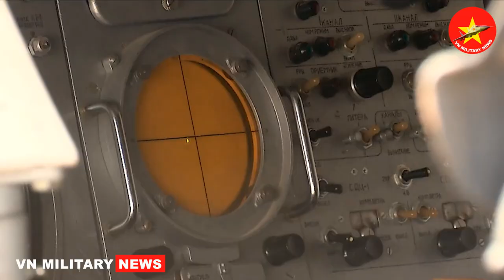Tên lửa phòng không 2K12 Kub (SA-6)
2K12 Kub (tiếng Nga: 2К12 "Куб"; tiếng Anh: cube) là hệ thống phòng không tên lửa đất đối không cơ động có tầm bắn từ thấp đến trung bình của Liên Xô. Hệ thống phòng không này, được thiết kế nhằm bảo vệ các lực lượng mặt đất và các mục tiêu quan trọng. 2К12 là tên định danh GRAU của hệ thống này. Tên ký hiệu NATO đối với hệ thống này là "Gainful" và tên định danh của Bộ Quốc phòng Mỹ là SA-6.
Mỗi khẩu đội 2K12 gồm một số xe đặc chủng, một xe mang radar 1S91 25 kW băng G/H công suất 25 kW (xe SURN, tên định danh NATO là "Straight Flush") có tầm hoạt động 75 km/47 dặm, trang bị một máy hỏi sóng liên tục, ngoài ra còn một hệ thống ngắm quang học. Khẩu đội tên lửa thường gồm 4 xe mang giá phóng (TEL), mỗi xe trang bị 3 đạn tên lửa và 4 xe tải mỗi xe mang 3 đạn tên lửa bổ sung và một cần cẩu. TEL dựa trên khung gầm của GM-578, trong khi xe radar 1S91 dựa trên khung gầm xe GM-568, tất cả được phát triển và chế tạo bởi MMZ.
Theo ông Ruslan Pukhov, giám đốc Trung tâm phân tích chiến lược và công nghệ (CAST) có trụ sở tại Moskva, Việt Nam đang có trong biên chế 4 trung đoàn tên lửa SA-6 (mỗi trung đoàn có trang bị 2-3 hệ thống SA-6). (nguồn

VN_Military_News cung cấp video Phóng tên lửa Drogon 17 tiêu diệt mục tiêu trên không và các Video, dữ liệu liên quan đến hơn 138 cường quốc quân sự trên thế giới như Mỹ, Nga, Trung Quốc, Ấn Độ, Isarael, Anh, Pháp, Đức…
☑️ Bao gồm các lực lượng như: Lục quân, không quân, hải quân, lực lượng bộ binh, lực lượng trinh sát, đặc công, lực lượng đặc biệt, binh lính…
☑️ Các thiết bị chiến đấu như: Máy bay, xe tăng, tàu chiến, tàu sân bay, tàu khu trục, tàu tên lửa, tàu săn ngầm, tên lửa, xe thiết giáp, xe chở quân, pháo tự hành, pháo kéo, hệ thống tên lửa, tàu sân bay, tàu khu trục, tàu chiến, tàu hộ tống, tàu ngầm, tàu săn ngầm, máy bay, máy bay tấn công, máy bay vận tải, máy bay huấn luyện, máy bay trực thăng, máy bay trực thăng tấn công...
☑️ Các nội dung được đề cập trong kênh cho phép bạn có cơ hội đáng giá, so sánh, xếp hạng về sức mạnh quân sự tương đối của các quốc gia trên thế giới.

VN MILITARY NEWS provides video the 2K12_Kub Anti Craft Rocket Launcher (SA_6_missile) and Videos of data concerning over 138 today's world military powers such as: US, RUS, China, Isarael, UK, France, Germany...
☑️ Including forces such as Army, Air Force, Navy, Infantry, Reconnaissance, High Command, Special Forces, Soldiers...
☑️ And fighting equipment such as: Aircraft, tanks, battleship, Aircraft Carriers, Destroyers, Frigates, Corvettes, Submarines, Patrol, Mine Warfare, missiles, armored vehicles, military vehicles, missile systems, Tanks, Armored Vehicles, Self-Propelled Artillery, Towed Artillery, Rocket Projectors, aircraft carriers, attack aircraft, transport aircraft, training aircraft, helicopters, attack helicopters…
☑️ The content mentioned in the channel gives you the opportunity to evaluate, compare and rank the relative military power of countries around the world.